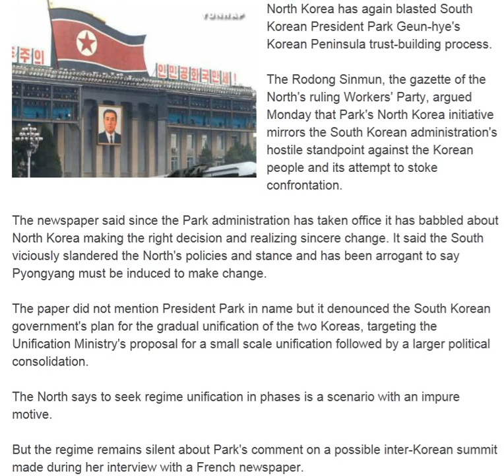N Korea Attacks Seoul's Trust Building Initiative